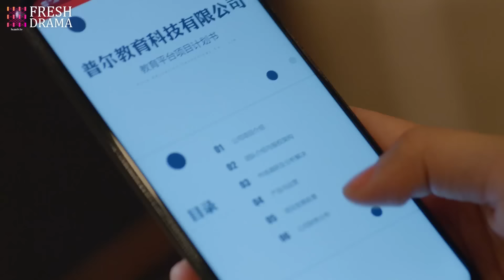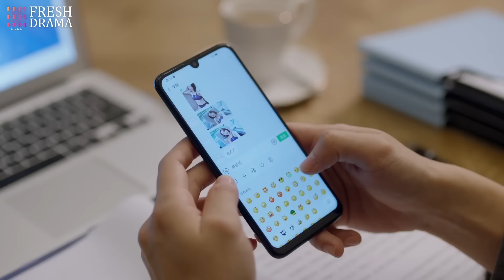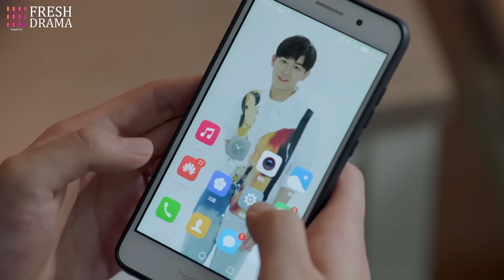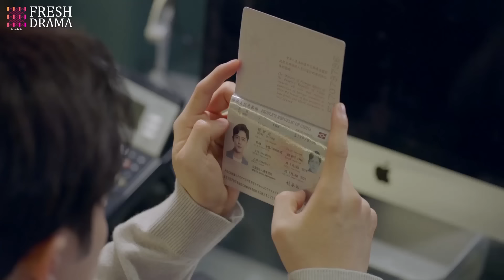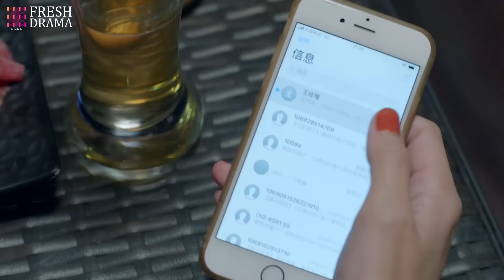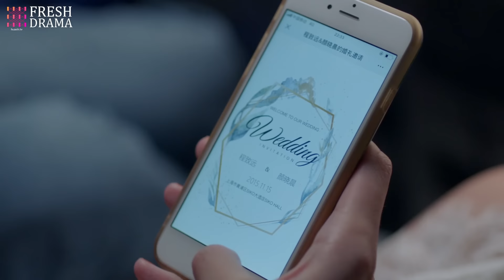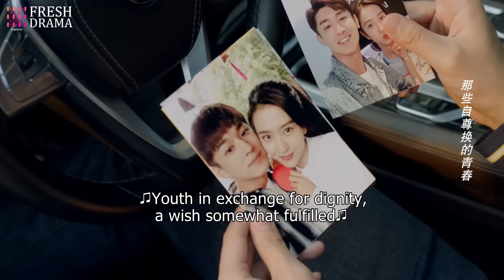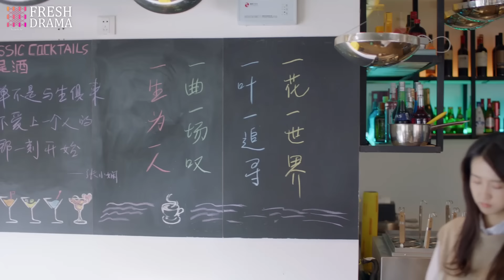Movie! Cheating husband shocked as wife abandons everything to move abroad, leaving him in despair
Drama title: Dating Paranoid CEO